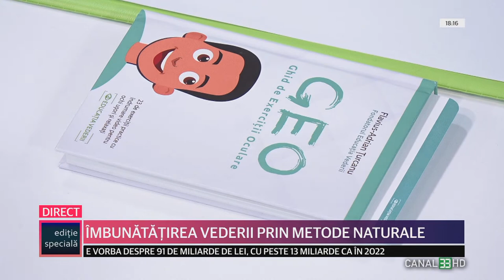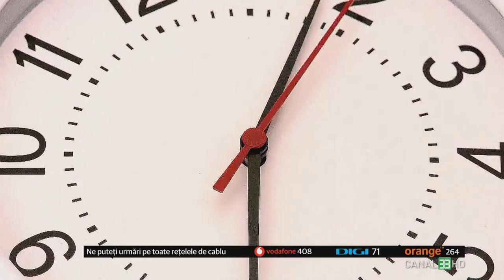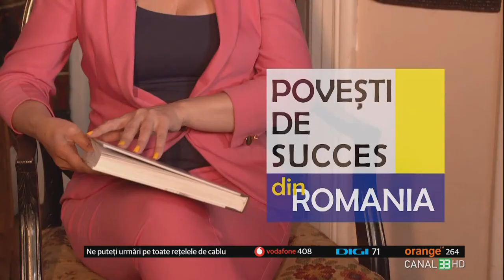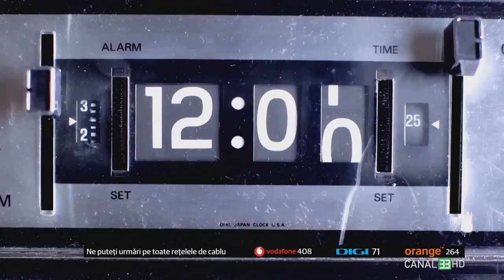ÎMBUNĂTĂȚIREA VEDERII PRIN METODE NATURALE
EDIȚIE SPECIALĂ în direct la Canal 33
cu Alexandru Răducanu, alături de Flavius Adrian Țurcanu, optometrist, coach

Alătură-te Proiectului Canal 33:

 / @canal33romania    și află beneficiile calitații de membru al comunității noastre.